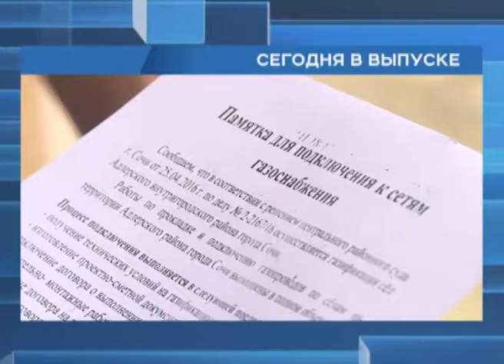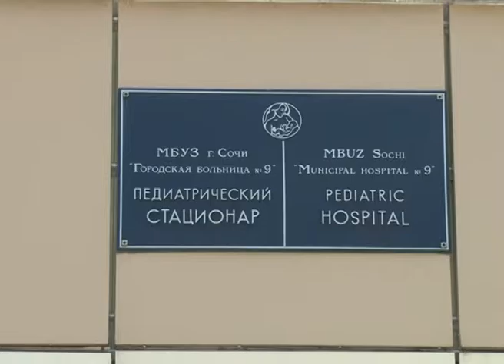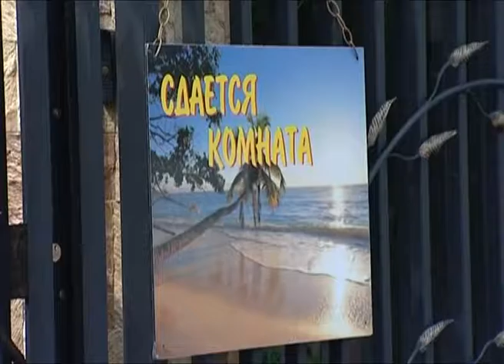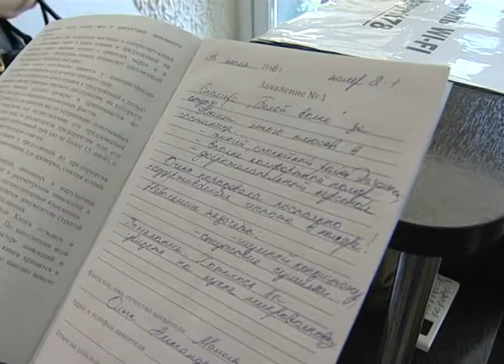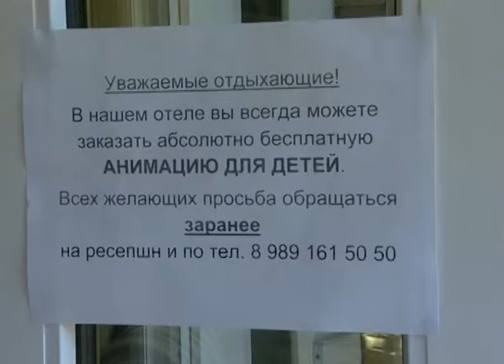Новости Сочи (Эфкате REN TV) Выпуск от 26.07.2016